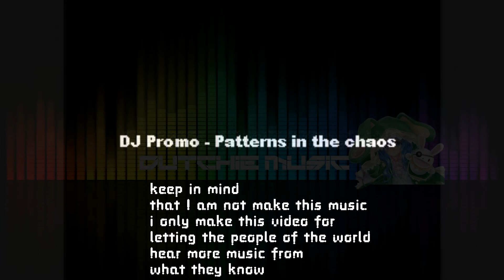Dj Promo - Pattern in chaos